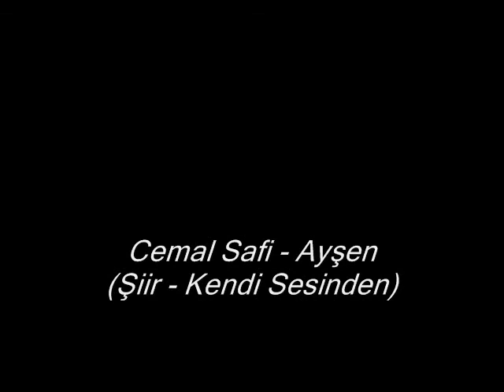Cemal Safi - Ayşen (Kendi sesinden) Orhan Gencebay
Orhan Gencebay Şarkısı - Cemal Safi Şiiri